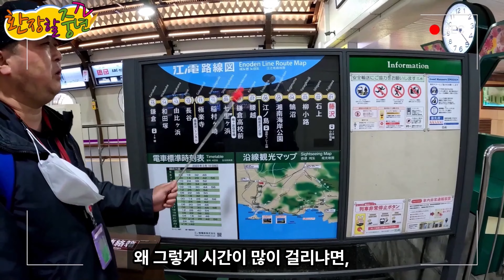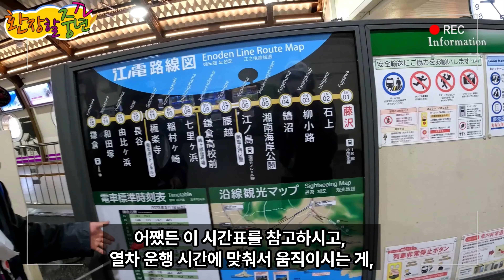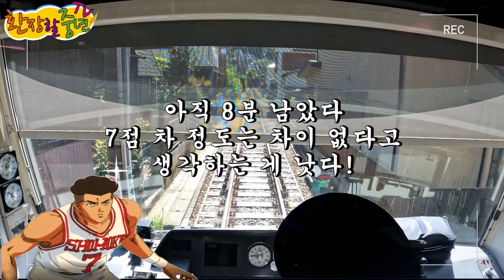일본 가마쿠라 에노덴으로 떠나는 감성충전 여행 슬램덩크 명대사를 되뇌이며 강백호를 만나러 가다 enoden line kamakura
혹시 그거 아세요? 일본 가마쿠라 에노시마에 있는 전철의 약칭이 에노덴이라는 것을요? 에노덴은 먼저 1902년에 부분 개통되고, 이어서 1910년에 총 15정거장으로 완전 개통된 자그마치 110년이 넘는 역사를 자랑하는 유명한 전철입니다. 또한 우리에게는 강백호, 서태웅, 정대만, 송태섭, 채치수 등이 나오는 슬램덩크 만화의 배경지로 너무나 유명한 곳입니다. 그럼 저와 함께 에노덴을 타고 한번 떠나실까요? 더불어 슬램덩크 주인공들의 명대사도 되뇌여볼까요 ?